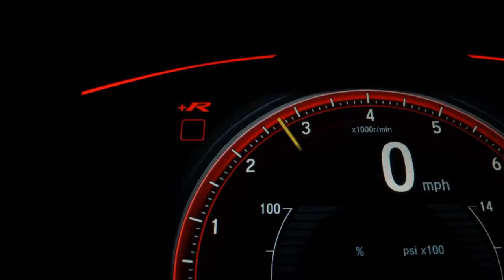MITSUBISHI ASX - 2014 - /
AIRBAGS, BANCOS DE COURO, CAMERA DE RÉ

AIRBAGS, BANCOS DE COURO

Dados do Veículo
Veículo: MITSUBISHI / ASX 2.0 4X2 16V
Ano: 2013/2014
Combustível: GASOLINA
Portas: 4 PORTAS
Câmbio: Automático
Cor: PRATA
KM: 64.800

✅ Air Bag
✅ Alarme
✅ Ar Condicionado
✅ Ar Quente
✅ Desembaçador Traseiro
✅ Direção Hidráulica
✅ Encosto de Cabeça Traseiro
✅ Rádio
✅ Travas Elétricas
✅ Vidros Elétricos
✅ Kit Multimídia
✅ Trio Elétrico
✅ Farol de Neblina
✅ Entrada USB